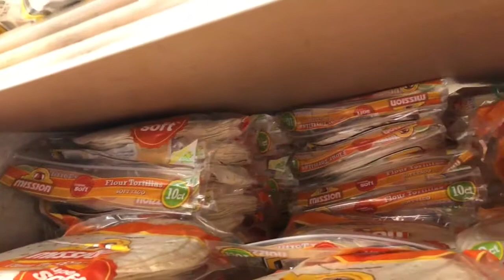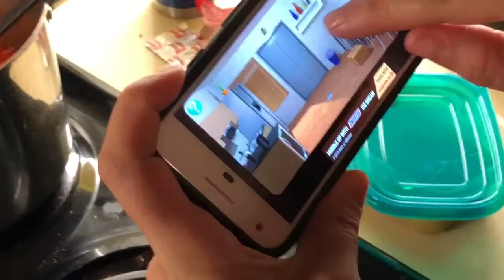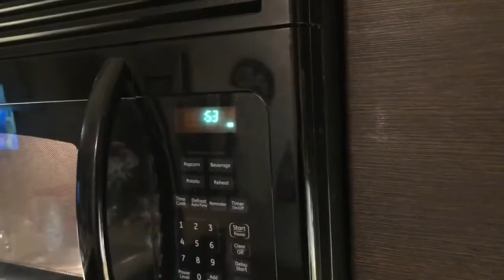Ramon cheddar cheese and bean bowl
Making Ramon bowl